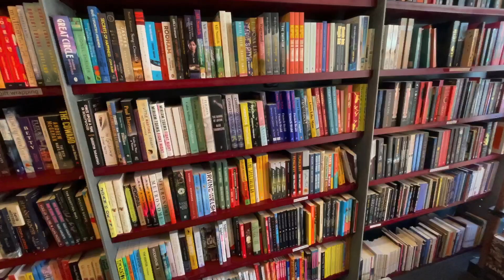Second hand Book shopping Vlog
Hey guys, this is my vlog of going to some amazing second hand shops/sales in Brisbane. A great weekend that I enjoyed.